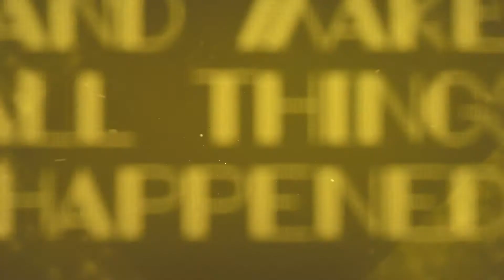CHUBB - The Power Of Resilience - Opening Video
Congratulations Chubb Life Indonesia for 35th Anniversary, we wish you reach all the target and also congratulations for all the winner. Thankyou for having us!

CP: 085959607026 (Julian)